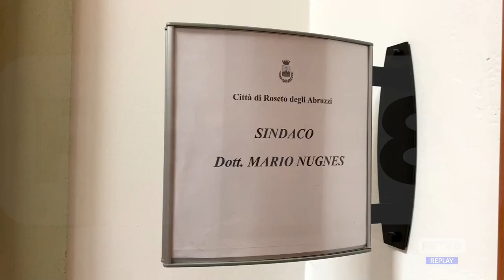Roseto - Nessun trasloco per il Consultorio